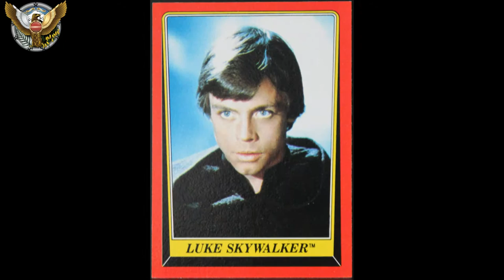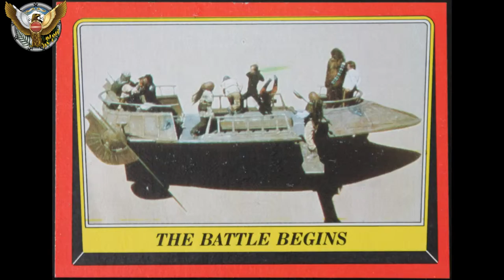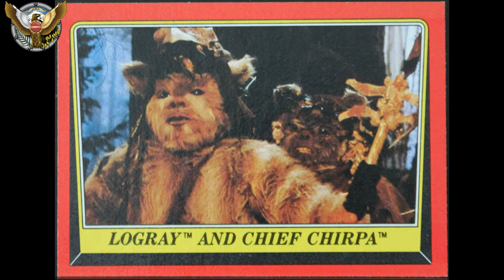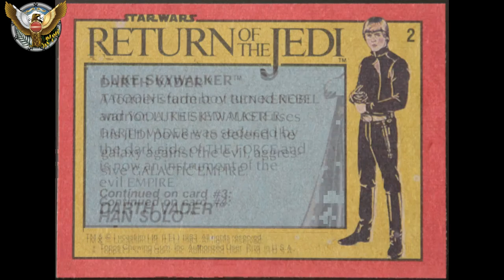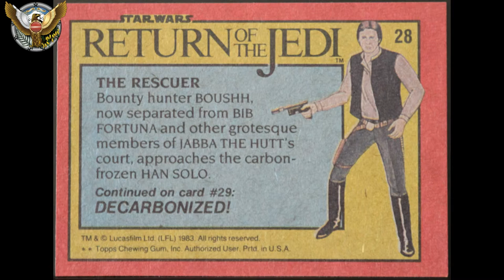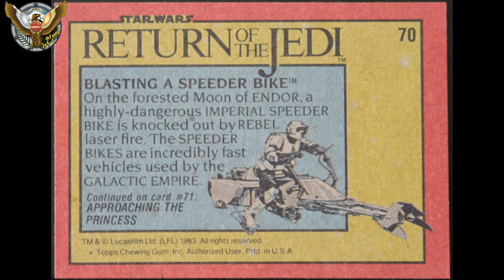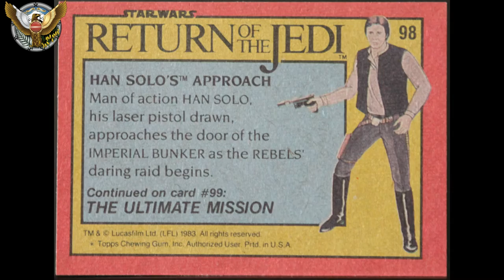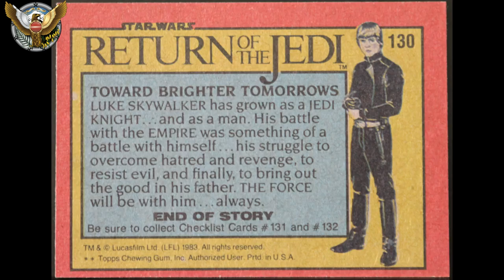Star Wars Return Of The Jedi Trading Cards Series 1 Red